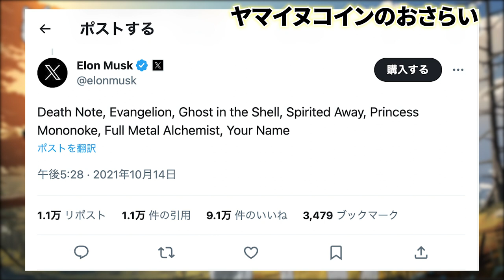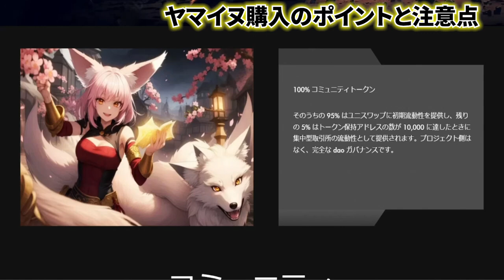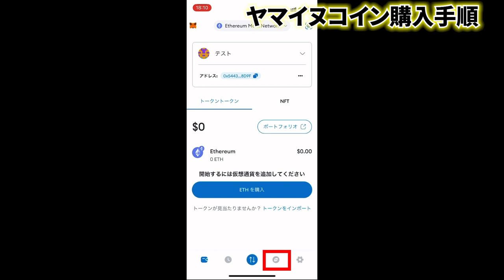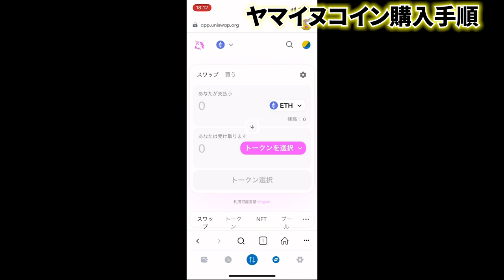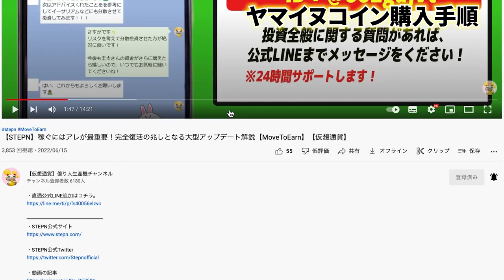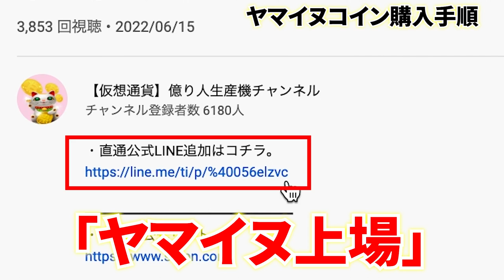【SHIBはもう古い？】「YAMAINU（ヤマイヌコイン）」で最大利益を稼ぐための必須情報を"全て"解説【仮想通貨】【caw】